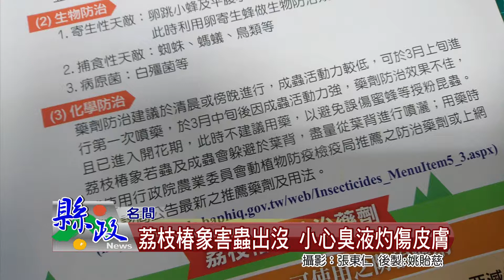荔枝椿象害蟲出沒 小心臭液灼傷皮膚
荔枝椿象又開始蠢蠢欲動了，由於暖冬的關係，荔枝椿象提早在二月份進入產卵期，名間鄉有農民就發現住家附近龍眼樹荔枝椿象大爆發，不僅影響果樹的生長，還可能被噴出的臭液灼傷，對生活造成相當大的困擾。